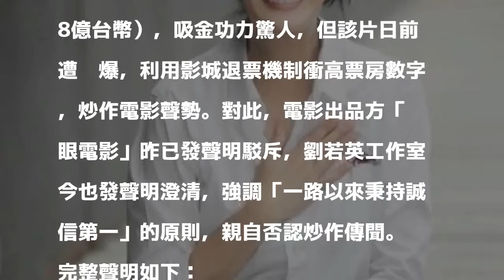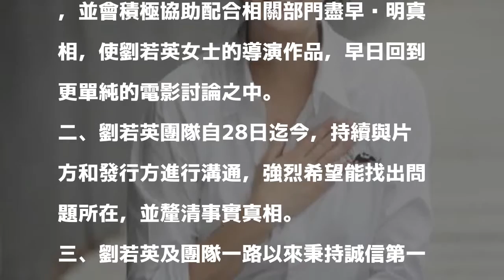爆用奧步炒作電影億元票房 劉若英說話了！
〔記者吳琬婷／綜合報導〕劉若英導演處女作《後來的我們》找來金馬影后周冬雨和井柏然演出，在中國上映反應熱烈，上映3天，票房數字突破6億人民幣（約28億台幣），吸金功力驚人，但該片日前遭踢爆，利用影城退票機制衝高票房數字，炒作電影聲勢。對此，電影出品方「貓眼電影」昨已發聲明駁斥，劉若英工作室今也發聲明澄清，強調「一路以來秉持誠信第一」的原則，親自否認炒作傳聞。

發表評論評論如下。